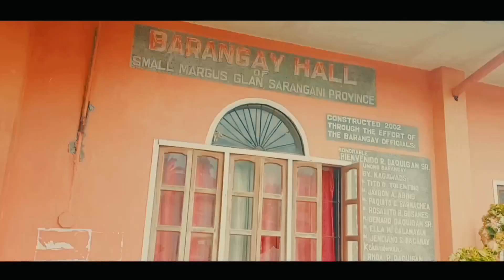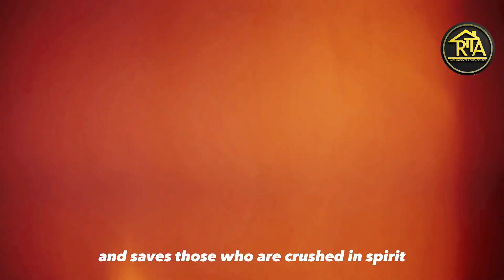The challenge: Pandemic /God's Grace